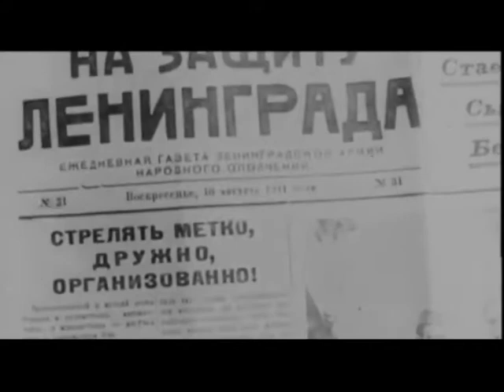Анна Коломойцева (часть 1)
Участница Блокады Ленинграда. Вся семья погибла от голода; осталась только младшая Таня и старшая Аня -- и 900 дней Блокады...

«...Посмотришь в окно -- там у нас булочная была, - очередь стоит. И половина очереди, пока дойдет получить этот хлеб -- 125 граммов -- уже лежит... »